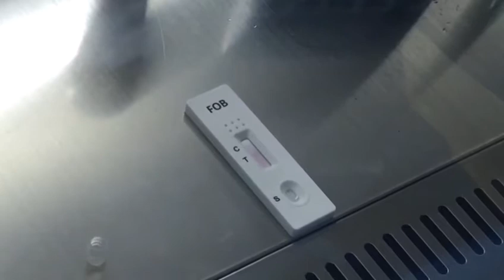Rapid Test Manufacturer - Hangzhou AllTest Biotech Co.,Ltd.- FOB Rapid Test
FOB Rapid Test Operation Procedures